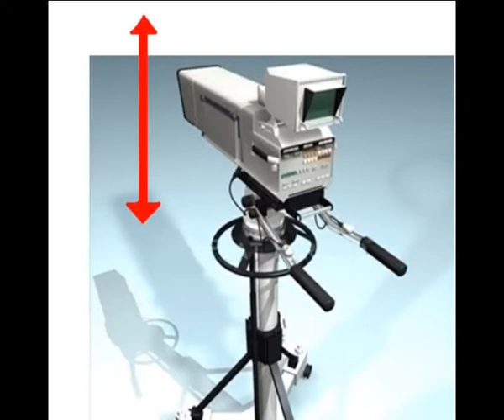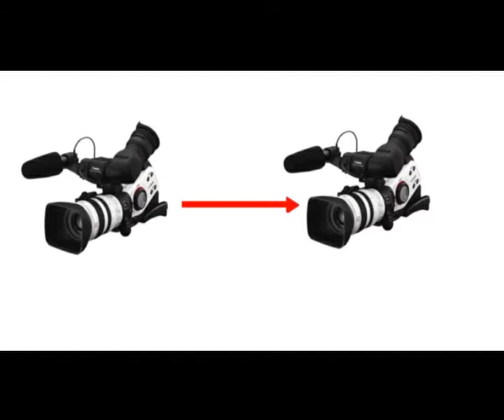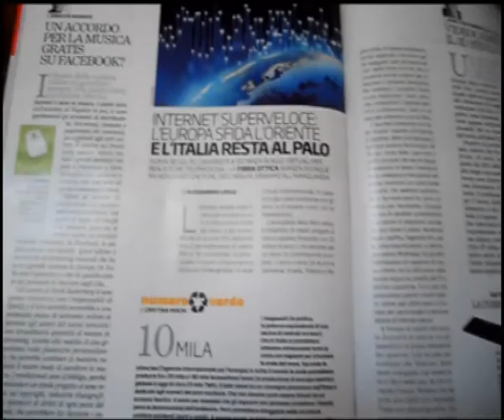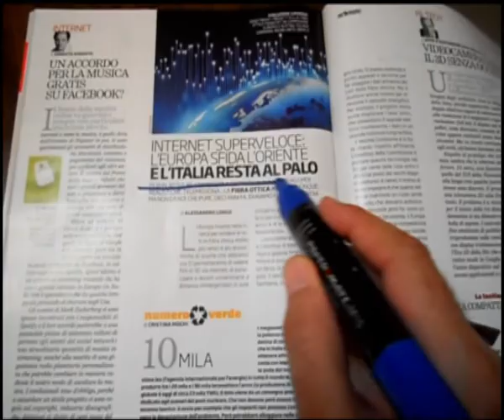Dizionario Audiovisivo - 3 - movimenti di macchina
Stefano Paolillo, psicologo dell'audiovisivo, illustra e analizza i possibili moviventi della macchina da presa ed i suoi significati